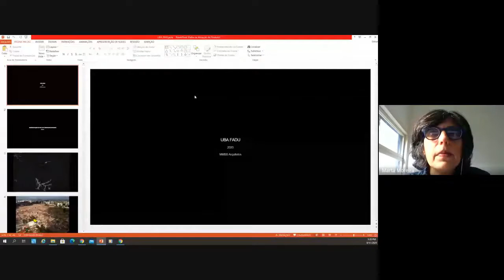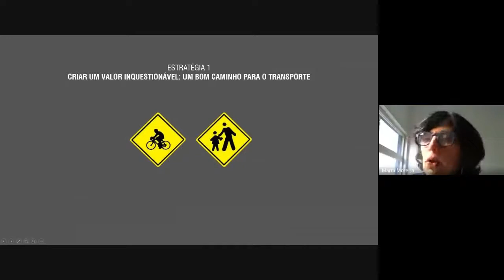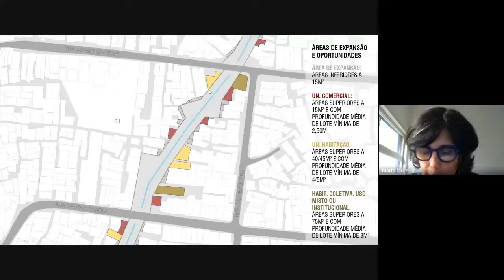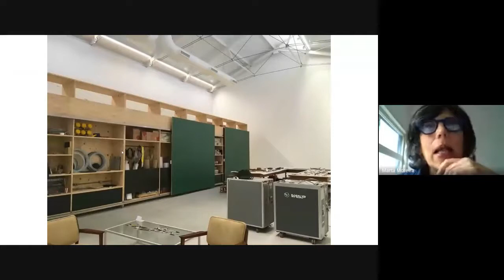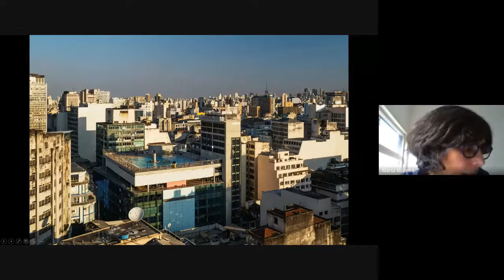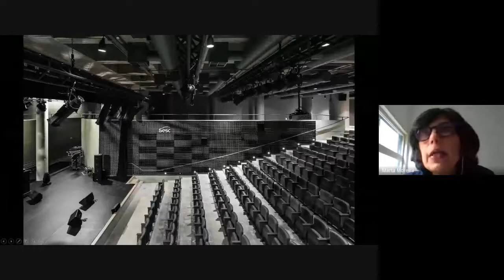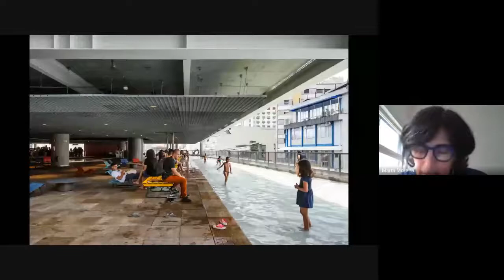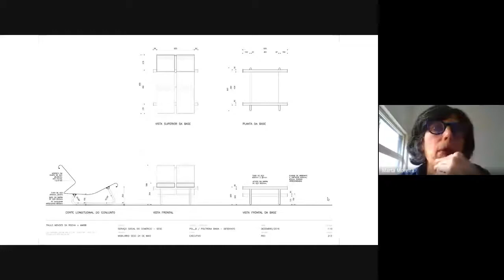MLDND Taller Maldonado Ciclo "CHARLAS" Posiciones críticas. Arq. Marta Moreira (San Pablo, Brasil)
Charla para A1, A2, A3, A4 y PU Taller Maldonado FADU/UBA
"Posiciones críticas" MMBB arquitectos, (estudio asociado Paulo Mendes da Rocha).
Por: Arq. Marta Moreira (San Pablo, Brasil)
MLDND Taller Maldonado, Modos de Habitar 2020